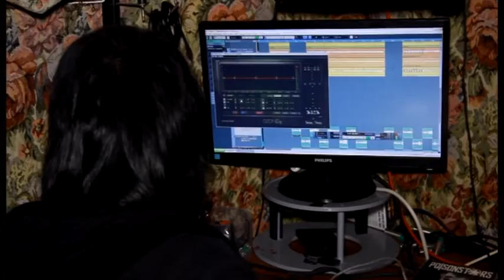Новости "Анапа Регион" от 19 ноября 2015 года